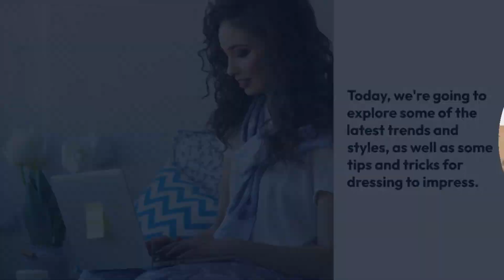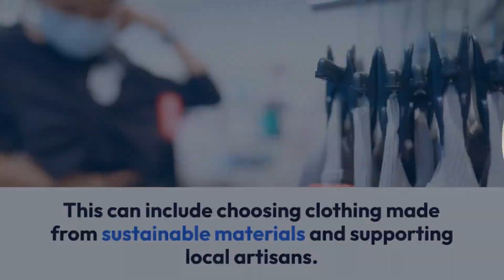Style Unleashed Fashion Trends Tips and Tricks for the Fashion forward ENGLISH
Welcome to our fashion-forward YouTube video, where we dive into the world of style and fashion. Get ready to stay on top of the latest trends, discover the hottest styles, and gain valuable tips and tricks to elevate your fashion game.

In this video, we'll provide you with style inspiration that will help you create trendy outfits for any occasion. Whether you're looking for everyday fashion ideas or glamorous looks for special events, we've got you covered.

Learn fashion hacks and tricks that will take your style to the next level. From accessorizing with the latest fashion accessories to mastering the art of mixing and matching, we'll share expert advice to help you express your unique sense of style.

Discover fashion essentials that are must-haves in every wardrobe. We'll guide you through wardrobe updates that will keep you fashion-forward throughout the seasons. Stay ahead of the curve with insights into seasonal fashion trends and expert trend forecasting.

Unlock the secrets of style transformation as we demonstrate how small changes can make a big impact on your overall look. Explore stylish combinations and learn the do's and don'ts of fashion, ensuring that you always look effortlessly chic.

Be inspired by fashionable looks showcased by influencers who are setting the trends in the fashion industry. Gain insights from their expertise and learn how to incorporate their fashion-forward ideas into your own personal style.

Stay ahead of the fashion game and let your unique style shine. It's time to unleash your inner fashionista and embrace the ever-evolving world of fashion.